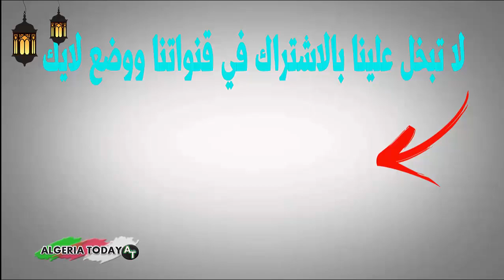عاجل .. سقوط طائرة عسكرية بولاية بسكرة بمطار محمد خيضر اليوم الاحد 03 جوان 2018